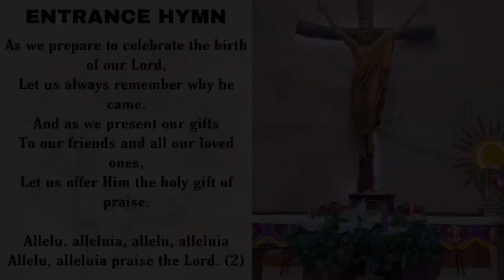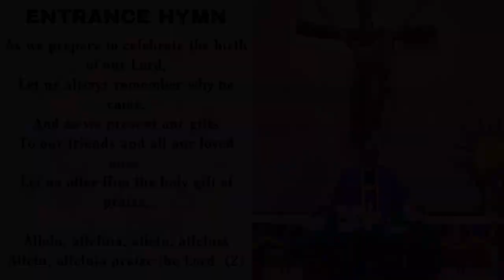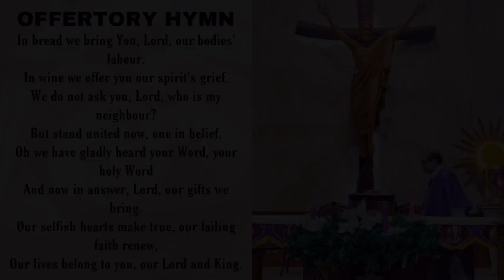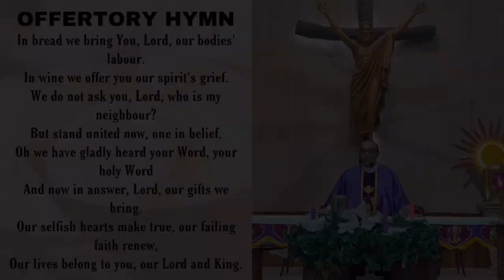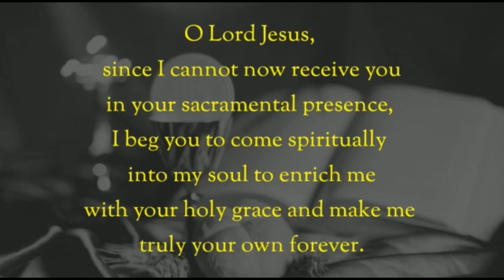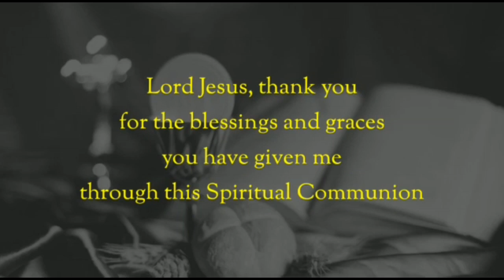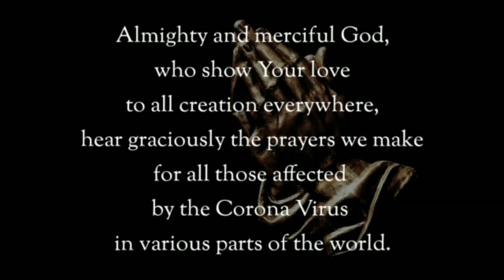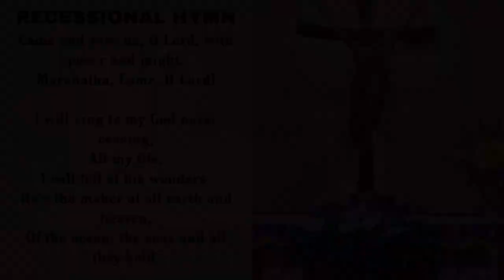The Holy Eucharist, Thursday 24 December 2020